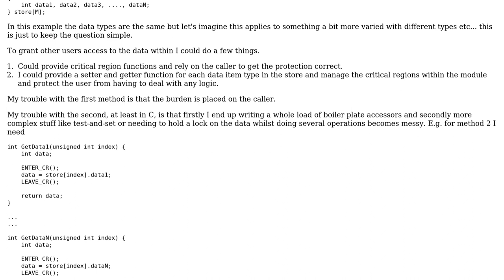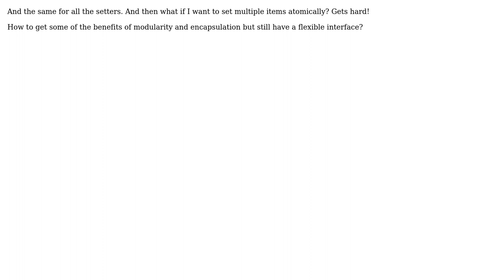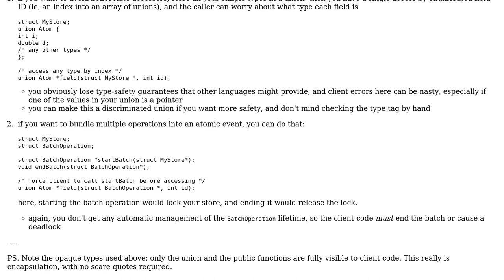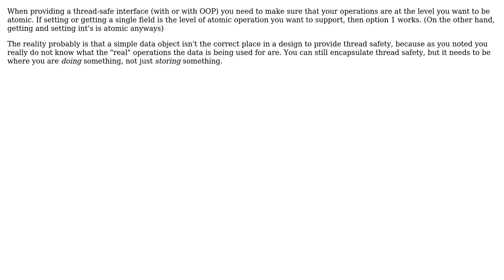Software Engineering: Modularity and "encapsulation" in C (2 Solutions!!)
Software Engineering: Modularity and "encapsulation" in C

With thanks & praise to God, and with thanks to the many people who have made this project possible! | Content (except music & images) licensed under CC BY-SA | Music | Images & others | With thanks to user Useless user Robert Harvey user Jimbo user gnat user Chris Pitman and the Stack Exchange Network Trademarks are property of their respective owners. You are responsible for your own actions.